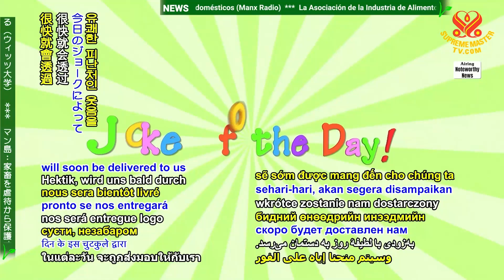2426 JOD 8 Mime career 1080p